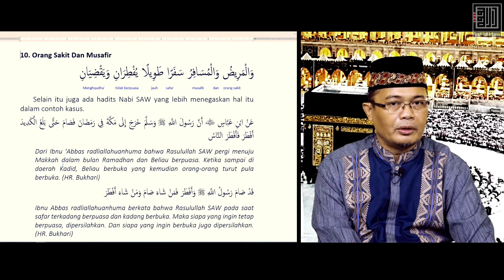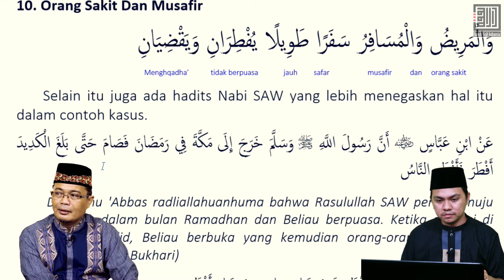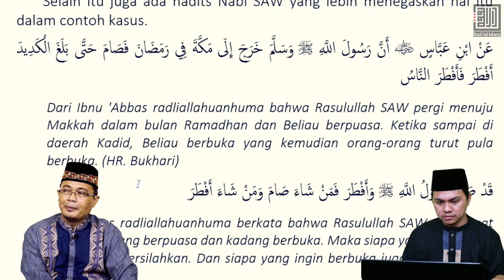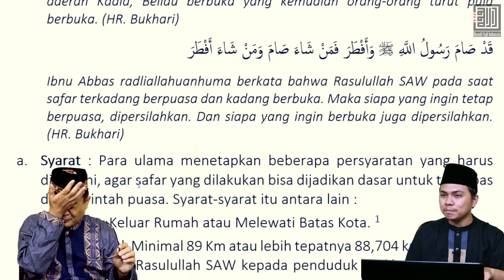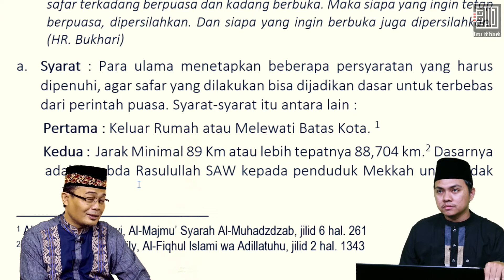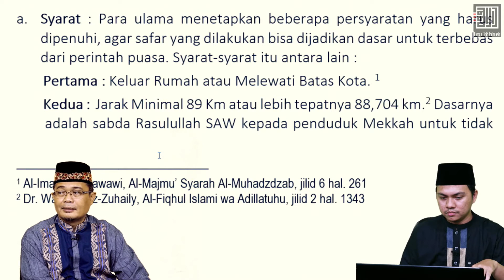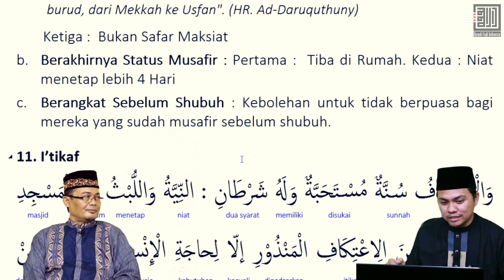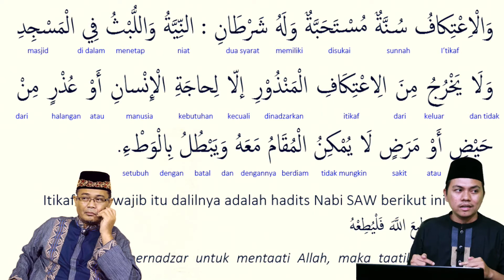KMK 145 - (Bab Puasa: Qadha Safar & Sakit)